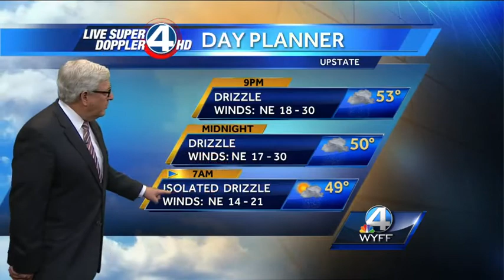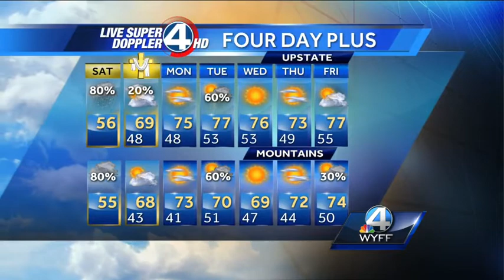Dale's Forecast for 4-19